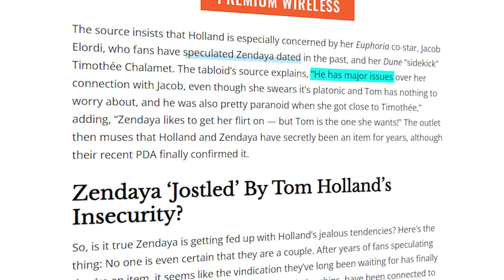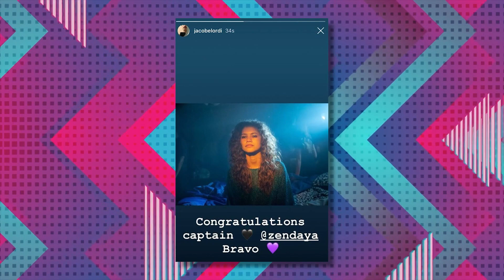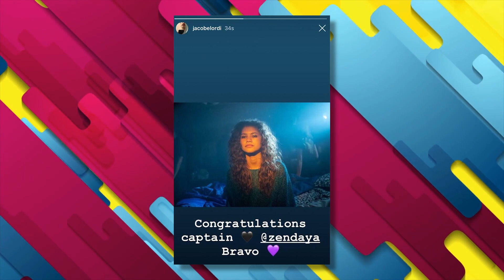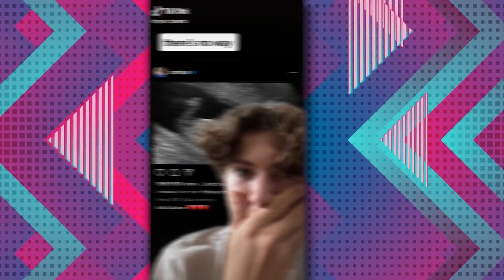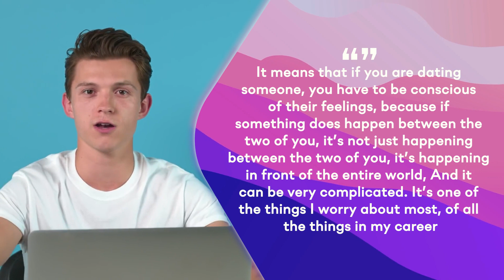"Stay Away!" Tom Holland Reacts To Jacob Elordi Making A Move On Zendaya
Tom Holland Reacts To Jacob Elordi Making A Move On Zendaya!

Tom Holland and Zendaya are undoubtedly the new It couple of Hollywood. But it seems like there's trouble in paradise and might I add this time around the sole  reason for it is none other than Jacob Elordi aka euphoria's very own Nade Jacobs himself. Zendaya is head over heels for Holland, but Holland is reportedly concerned that Zendaya will be lured by her euphoria co-star who she dated in the past. Stay with us till the end of this video to find out Tom Holland's reaction to Jacob making a move on Zendaya. Trust me when I say that you won't be disappointed.